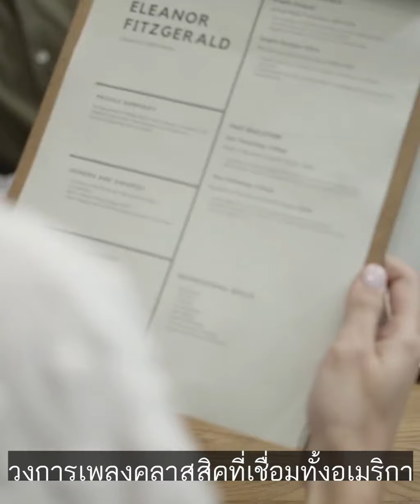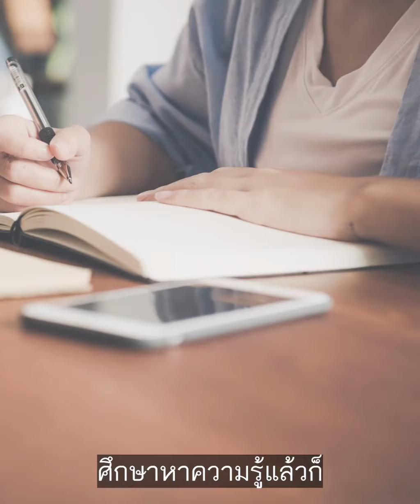วิธีเปลี่ยนชีวิต จากขาลง เป็นขาขึ้น | Bundit Ungrangsee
คลิปใหม่ครับ
ถ้าคุณเคยเจอแบบผม คือ...
- โดน "บีบออก"
- โดนปัดแข้งปัดขา
- โดนสกัดดาวรุ่ง
- โดนอิจฉาริษยา
- โดนเหยียดสีผิว
จนชีวิตที่เคยรุ่ง ...ลงมาตกต่ำจนหางานไม่ได้อยู่พักนึง (ช่วงอายุ 20ปลายๆ)
ถ้าคุณเคยเจอแบบนี้ แล้วอยากรู้ว่า แก้ยังไง
แนะนำให้ดูคลิปนี้เลยครับ

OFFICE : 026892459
TEL&LINE ID : 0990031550 คุณนู
TEL&LINE ID : 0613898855 คุณพิตต้า
TEL&LINE ID : 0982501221 คุณหญิง